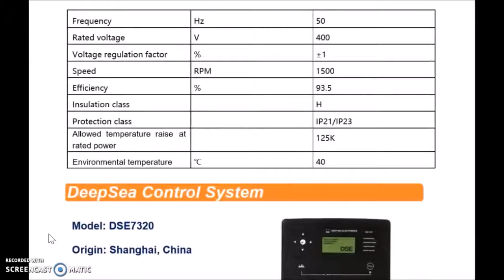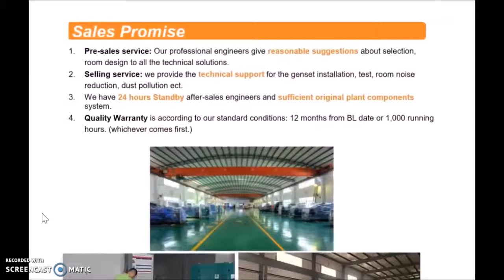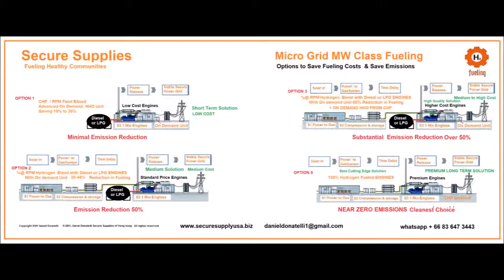Climate Change 250kw Power PLant Genset Generator Lpg Biogas Propane Diesel